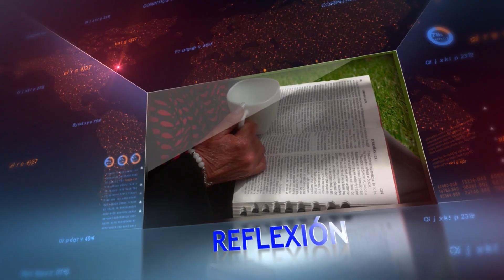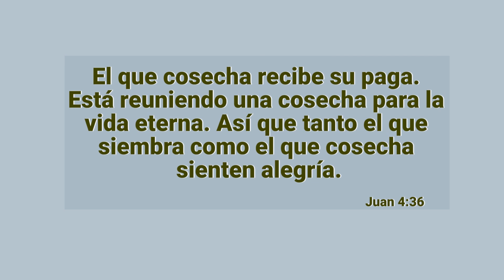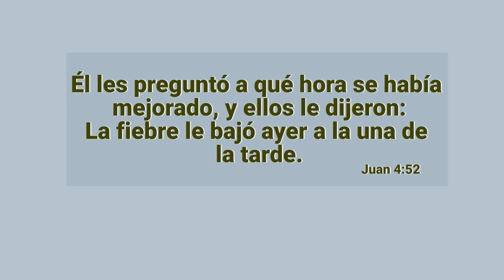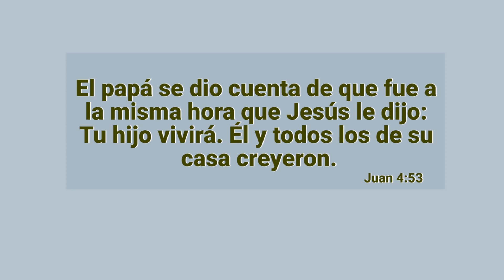LA BIBLIA PARA TODOS "Juan 4:25-54"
PRESENTADOR: Santiago Bustos
Tema:                   JUAN 4:25-54